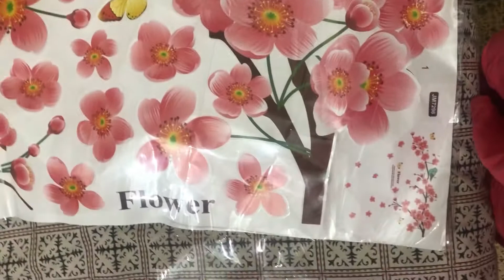Wall Decor DIY By Nigah’s ArtStudio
Stickers could help for beautiful decor ideas
We could devote wall or door easily with the help of wonderful stickers❤️